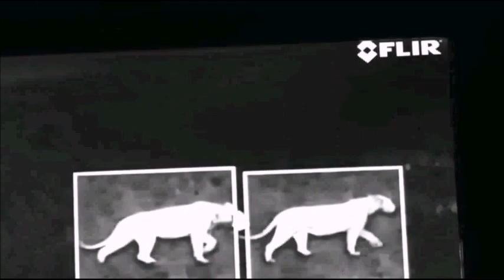Part 1 Safari Live with James Hendry in the Mara Triangle on Sept 22, 2016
Courtesy of Wild Earth TV, Graham & Emily Wallington
Guide James Hendry Camera Man Jeandre Gerding